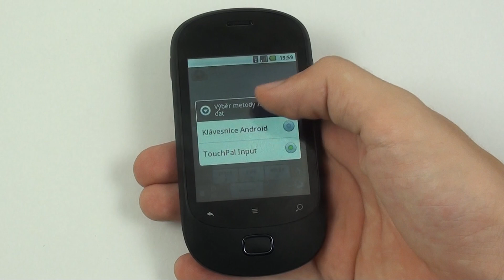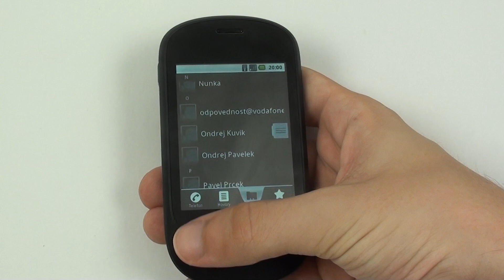T-Mobile Move - zprávy a kontakty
T-Mobile Move a prohlídka editoru zpráv a telefonního seznamu.